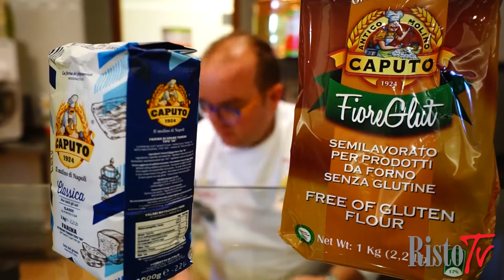Vincenzo Esposito - Pizza napoletana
Ingredienti selezionati, sempre freschi e di stagione, farine di qualità e la mano del pizzaiolo sono gli elementi che contribuiscono alla buona riuscita della pizza. Vincenzo Esposito racconta così la sua passione